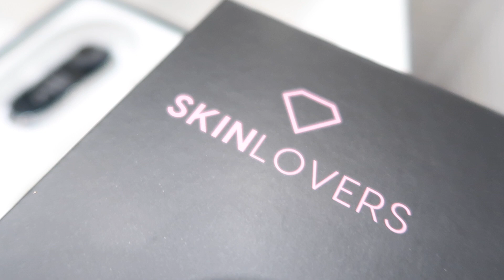MIKRODERMABRAZJA - JAK WYKONAĆ W DOMU? SKINLOVERS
FILM powstał we współpracy z marką SKINLOVERS

MIKRODERMABRAZJA :
SkinLovers Derm – Mikrodermabrazja